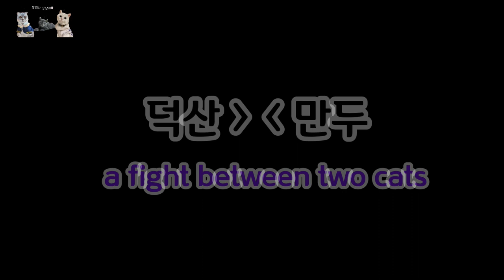고양이 힐링 영상 2편 왕따 고양이 습성 / Cat Healing Video 2 Outcast Cat Habitat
힘없고 순한 고양이들
고양이들 사이에도 왕따가 존재하는것 같습니다
중성화 수술이후 노령묘가 되면 서열과 별 관계가 없이
순해진다고 하는데
저희집 아이들은 아직 혈기 왕성해서인지
앵두의 1인 독재체제가 시작 되었습니다
만두는 형인 덕산이한테도 동생인 앵두한테도 당하니
보는내내  마음이 짠하네요
그렇다고 집사가 한아이만 편애하면 안되지만 힘없고 순한아이에게
애정이 더가네요
어느 한날은 덕산이랑 만두는 붙어서 서로 부등껴 안고 잠을 자는데
만두는 혼자 잠을 자길래  마음이 짠했어요
이 손까락도 저 손까락도 모두 소중한 내새끼들

인형으로 오해받는 심쿵냥이 백일사진 대공개   a doll-like cat 고양이 힐링영상 (1편)

카톡 : BSH112972